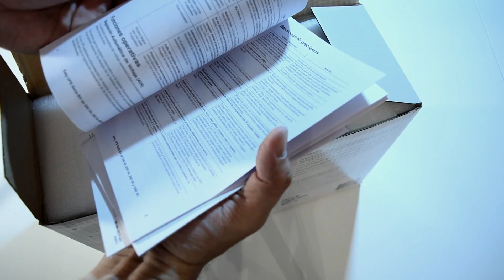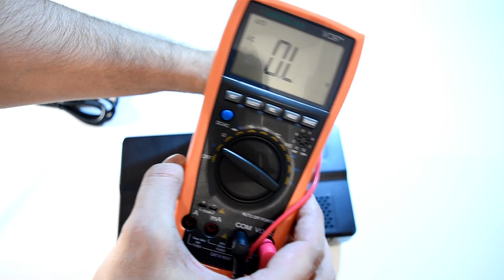Обзор APC Back-UPS BV800I – рабочая лошадка для домашнего компьютера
Линейный интерактивный источник бесперебойного питания APC Back-UPS BV800I с использованием стабилизации напряжения на выходе за счет автоматического регулятора напряжения – это отличное решение для домашнего компьютера. Устройство отлично справляется со своими задачами, обеспечивая стабильным напряжением все подключенные устройства, это особенно актуально при эксплуатации электроники в сетях с нестабильным напряжением (дачные массивы, деревни). Конечно же емкость встроенного аккумулятора не позволит осуществлять обработку информации, не имея подключения к электросети, однако избежать потерю важных данных, в случае внезапного отключения электричества оно способно. Говорить о том, что время автономной работы мало – нельзя, ведь у схожих по техническим характеристикам устройств оно находится примерно на одном уровне.